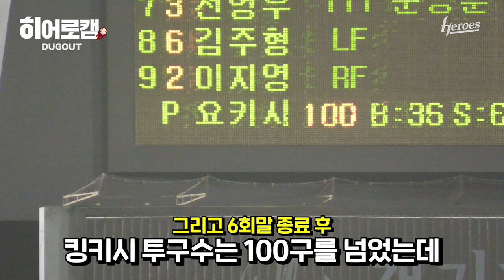감사의 밤 | 히어로캠 (4.27)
요키시 117구 7이닝 무실점 피칭👍
응집력 있게 14안타 폭발한 타선 👍
그리고 안 좋은 컨디션에도 자진해서 좋은 경기 뛰어준 이정후👍
(+한편의 명짤로 승화한 정상봉 전력분석원님도 감사합니다😁)